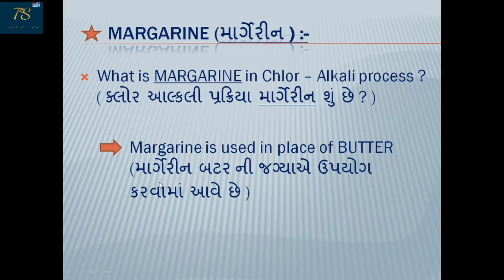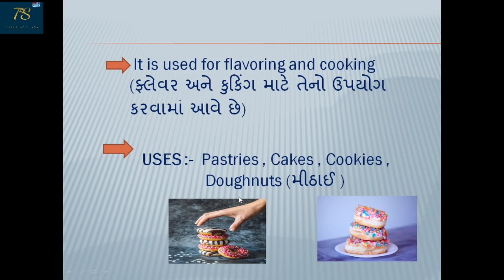Science Important Topic Chlor - Alkali Process / Margarine / Science and Tech / Tricks on Study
science hidden topic for competitive exams / margarine / science facts / chlor - alkali process / tricks on study / / all competitive exams

-    About this Topic :-   This topic talks about the chlor - alkali process of science. which also covers another important topic . what is margarine where it is used and where we can use it instead . this is a secret topic of science about which Anything can be asked in the exam . This topic is going to be very trending in the exam of the future.

- Links other science Trending Topics :-

5) customer care No :- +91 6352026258

Dear Students, If you are Hindi Medium and English Medium both then you can watch my videos.